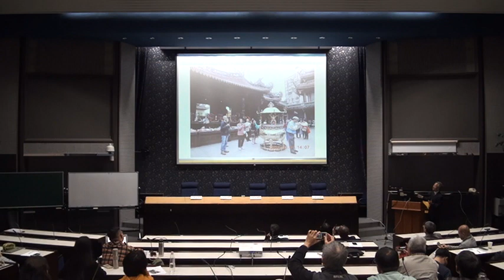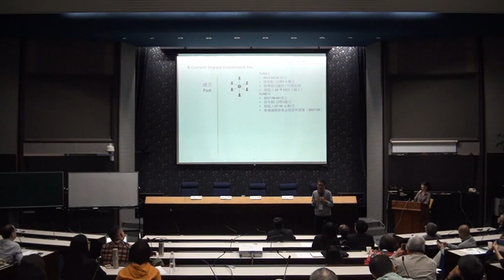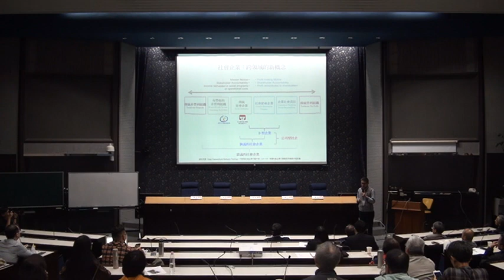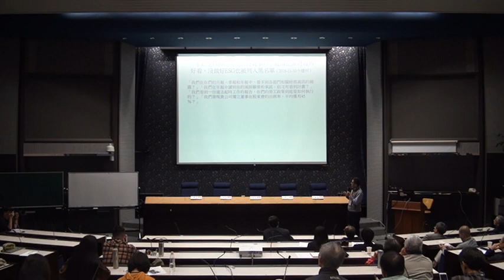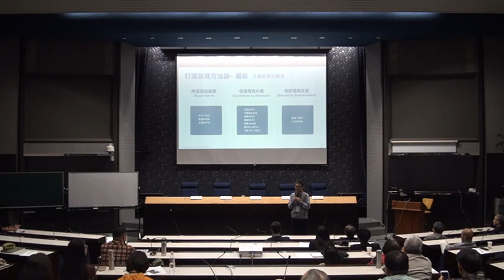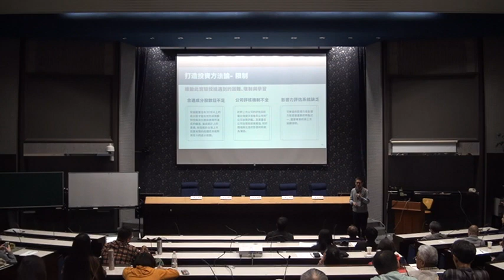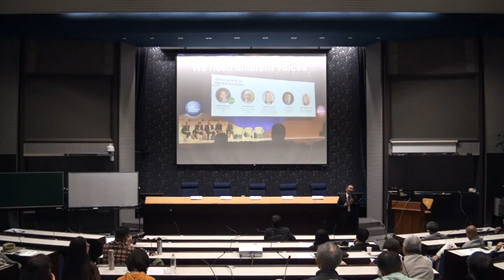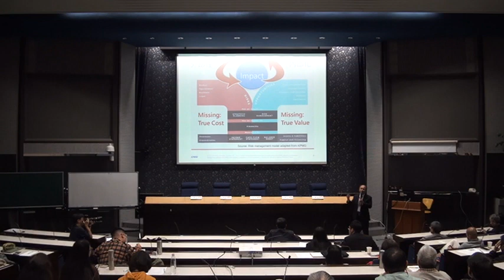20181101「空氣、環境、公民、健康」 環境議題與公民科學論壇2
設計思考是現在大家都在談的事情，公民參與、公開資料跟資訊科技非常重要。本中心把不同領域的人聚在一起，用不同的思路來看待議題。將帶有A頻率、B頻率或是C頻率的與會者，調頻為共振的E頻率，如此一來，每個人都變得比較寬頻一點，解決事情就會更有益處！